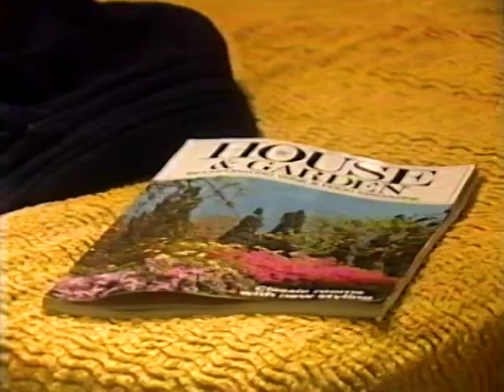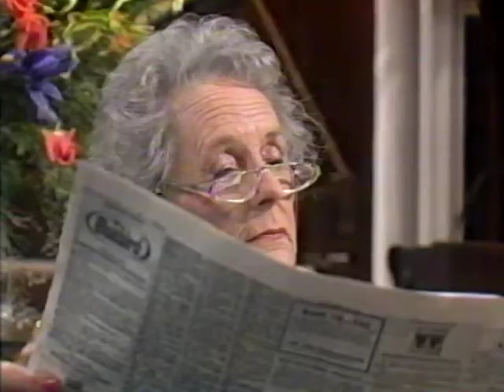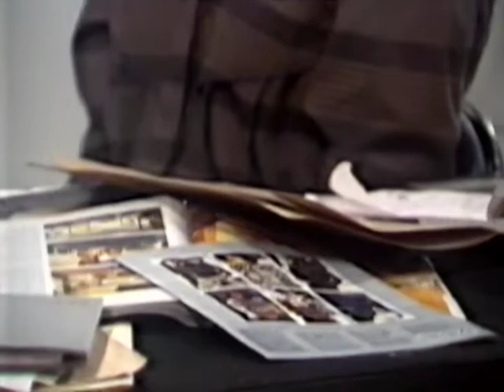GLOSS - SEASON 1 - EPISODE 2